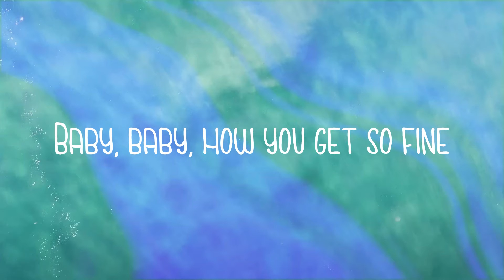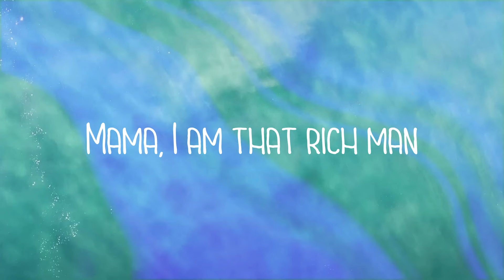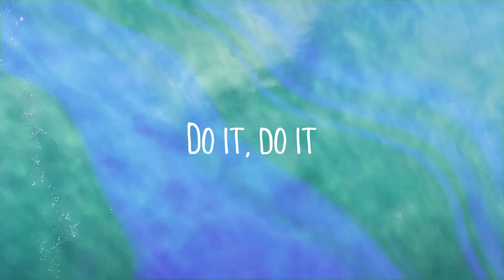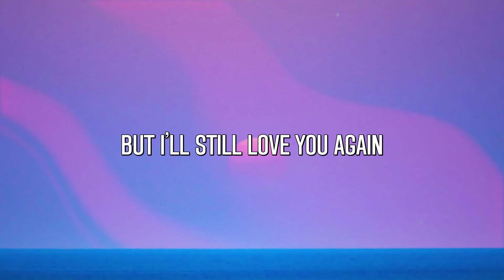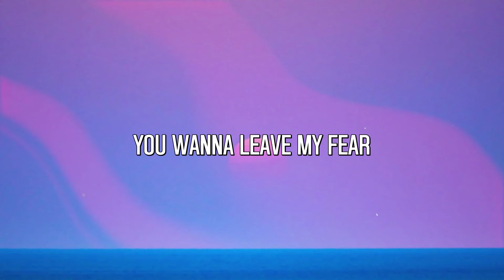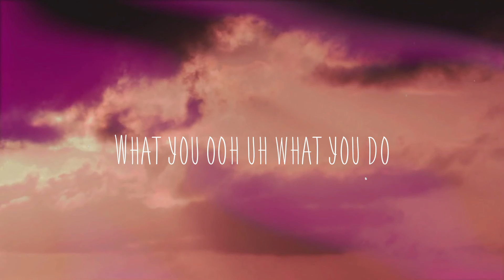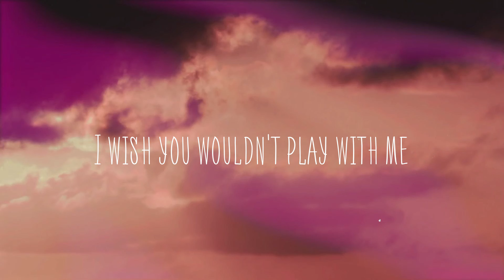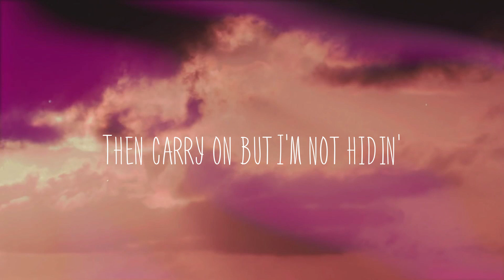Tomboy - Destiny Rogers, Coi Leray -Lyric Song- ⛩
Tomboy - Destiny Rogers, Coi Leray -Lyric Song- ⛩  I'm a girl's girl
  I'm a boss in a man's world
  Yeah, I can pick and roll
  Pass, ballerina twirl
  But meet me on the court
  I'll ball you up right quick
  They be like
  Baby, baby, how you get so fine
  But I don't do no favors
  For the studio time
  My mama said
  Marry a rich man
  And I was like
  Mama, I am that rich man
  See I'm a pretty thing
  This lingerie sit underneath my baggy jeans
  Don't gotta take my clothes off
  Just for them to *** with me
  Whole closet full of SB's
  So I'm out here walkin' comfortably
  I love living my life, my way
  Hanes tank tops and long tube socks
  Take it all far
  Play my own part
  We dream far just play your part
  And acknowledge that the world is ours
  My mama said
  I got the best of both worlds
  I can hang with the dudes
  Get pretty with the girls